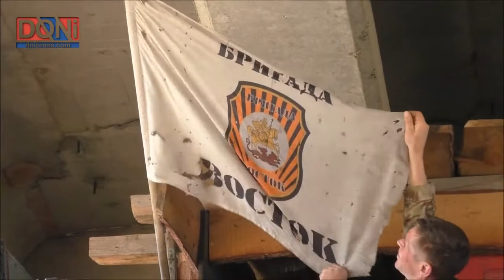Situation et interview d'un soldat du bataillon Vostok à Promka - 21 avril 2018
Le 21 avril 2018, nous nous sommes rendus sur les positions de l'armée de la République Populaire de Donetsk (RPD) à Promka, pour évaluer la situation. Un soldat du bataillon Vostok nous a donné une évaluation de la situation et son opinion sur l'avenir de l'Ukraine.